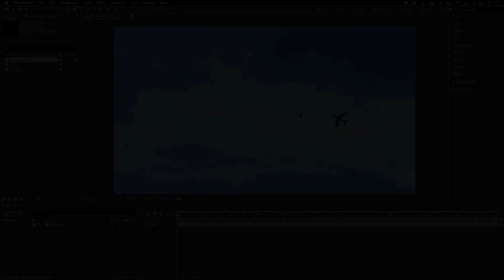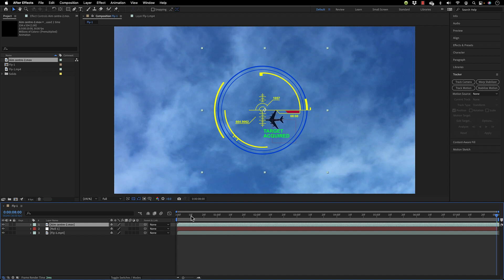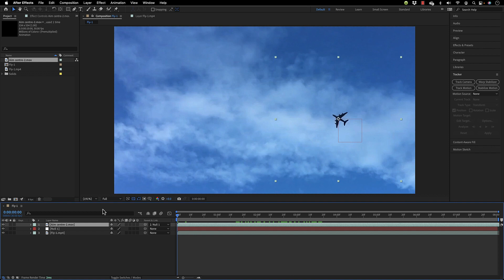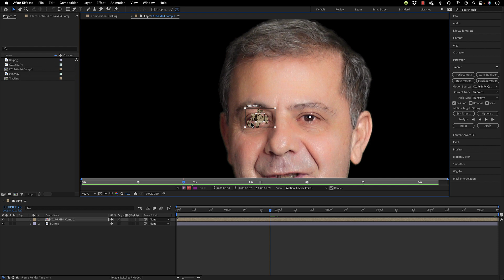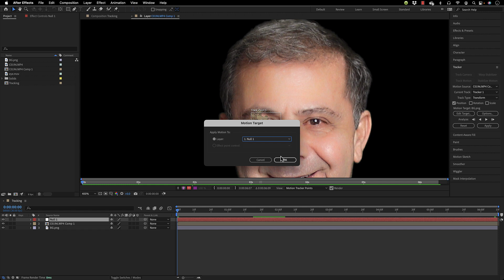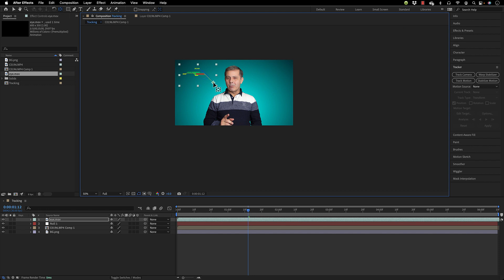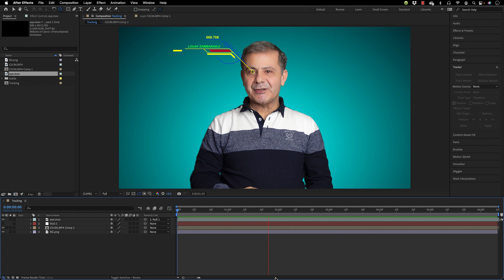3 Steps to Motion Tracking in After Effects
Achieve perfect Motion Tracking in 3 simple steps  in Adobe After Effects
Simple and effective step to achieve perfect motion tracking in After Effects. We will do Motion Tracking for two videos so you can see how to adjust the track when it go the wrong way.

Video 1 - Smooth Track
0:00 Intro
0:10 Track Point
0:49 Add the Target and apply
1:22 Shift Link with Parenting

Video 2 - Jumping Track
2:12 Intro
2:30 Track Point Experience
3:21 How to get better tracking
4:02 Fixing the Tracking
5:13 Adding the Target
5:41 Attaching Motion Graphics and adjusting